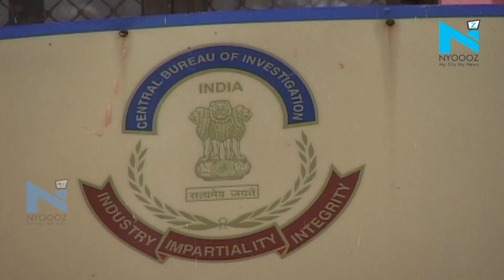तीस हजारी कोर्ट का फैसला, गैंगरेप पीड़िता के पिता के हत्यारा है कुलदीप सेंगर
उन्नाव गैंगरेप पीड़िता के पिता के हत्या के मामले में दिल्ली की तीस हजारी कोर्ट ने आखिरकार कुलदीप सेंगर को दोषी करार दिया है.. तीस हजारी कोर्ट ने ये फैसला आज सुनाया है.. जज ने कुलदीप सेंगर से कहा कि आपने जिस तरीके से पीड़िता के पिता को मारा वो काफी खौफनाक था, लेकिन आपने टेक्नोलॉजी का अच्छा इस्तेमाल किया.. आरोपी कुलदीप सेंगर समेत जिन 7 लोग को दोषी करार दिया गया है, इनमें से दो यूपी पुलिस के अधिकारी हैं...